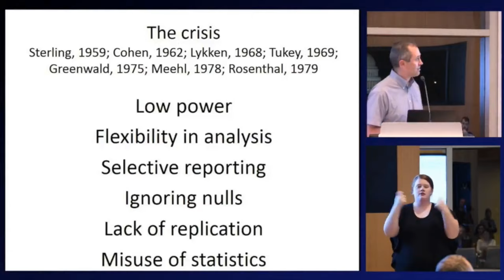How to Pronounce Greenhalgh (Real Life Examples!)